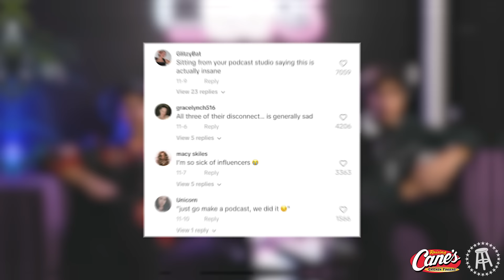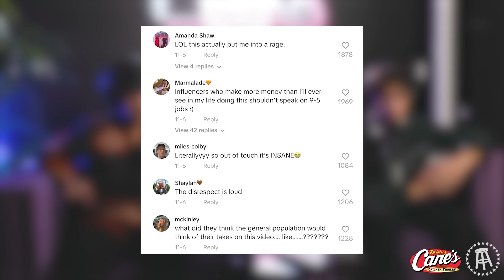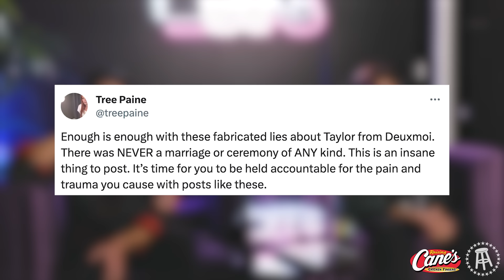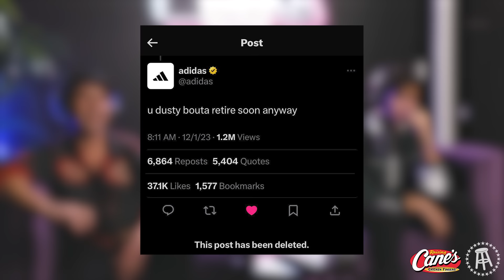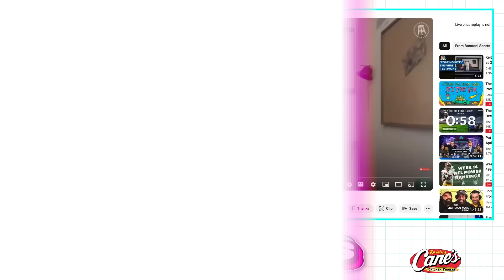DAVE PORTNOY GOES OFF — BFFs EP. 156 WITH JOSH PECK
We are joined by our Bri replacement Josh Peck, who Bri surprised Josh and Dave with while she is in Australia. We talk about his last appearance on the show, when he thinks Dave will expire, his role in Oppenheimer, and Dave goes on an all time rant against the haters in the BFFs comments.

We then get into headlines where Taylor Swift’s publicist and Deuxmoi are feuding, Trevor Zegras Allegedly cheated on Dixie D’Amelio and if Josh has any inside info, Tana Mongeu clowns Matt Rife, the 2023 Word of The Year, Rubi Rose meeting her top OF spender, and Dua Lipa becoming single.

We finish with BFFs Corner where we go through everyone’s Spotify Wrapped, why Josh is on crutches, both Dave and Josh being in movies, Dave getting his day ruined, and why Dave is at war with YouTube.

Raising Canes: Come for the chicken fingers and stay for sauce!
for $50 off your first rent payment and download Rent app in the App store today